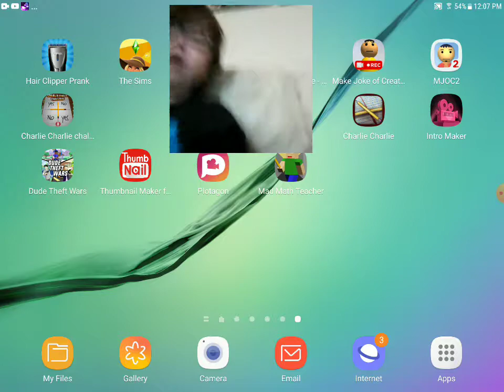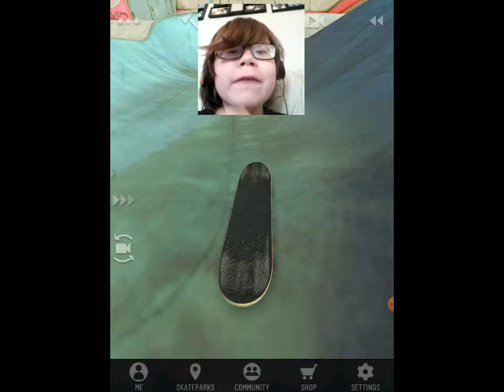Me showing you top 3 BEST games